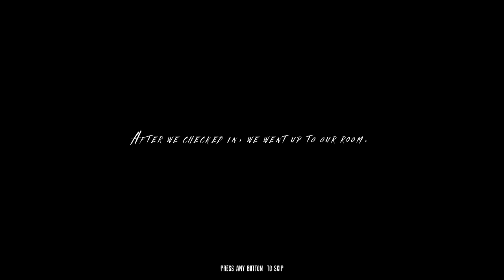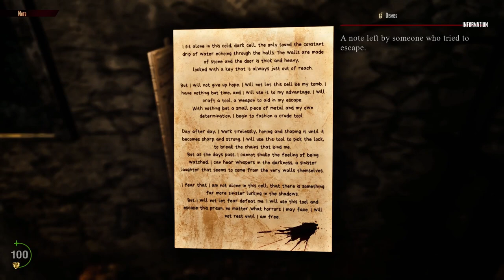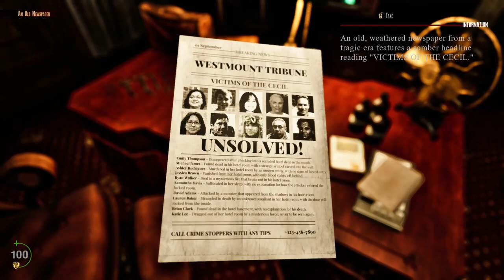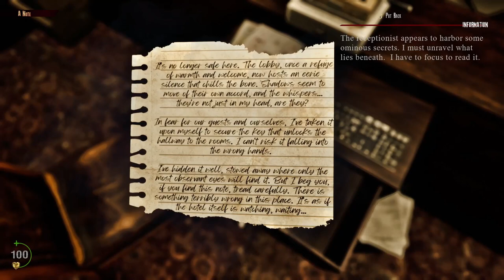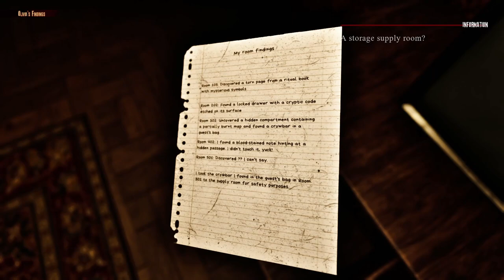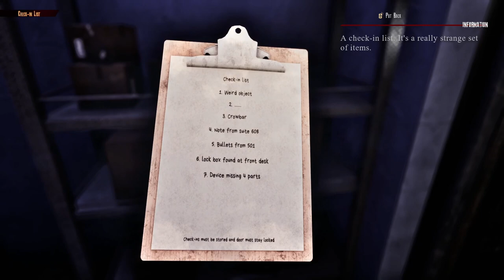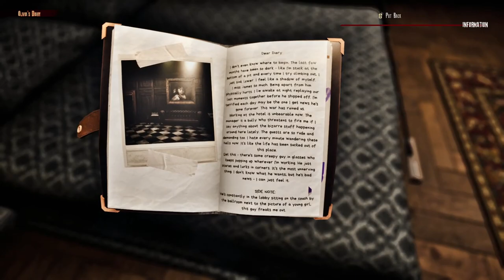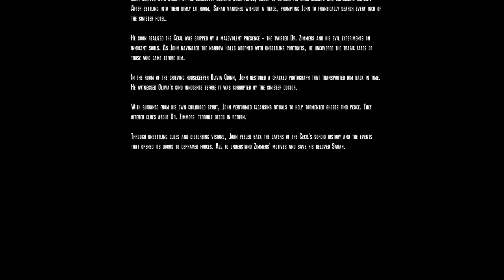Demo Playthrough | The Cecil: The Journey Begins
"John wakes up locked in a dark cell to realizes that Sarah is missing, and he must find her before it's too late." Survival Horror and First-Person Action.

00:00 - Intro
00:21 - Game Start
01:52 - The Cell / Controls Struggle
07:33 - Figured Out Controls
08:40 - The Rest of the Game
45:09 - End of Demo Comments / Outro